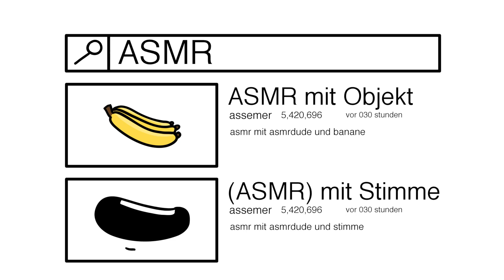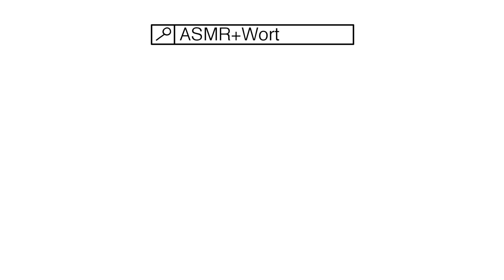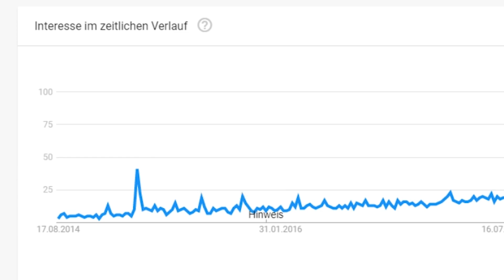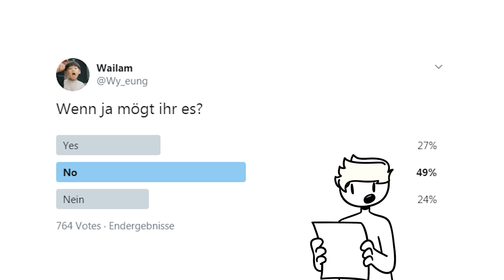Animiertes ASMR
Ich hoffe euch hat das Animations video gefallen :)

► Equipment
Programm: Toonboom Harmony

► FOLGT MIR! :)

Wailam: kid_wy